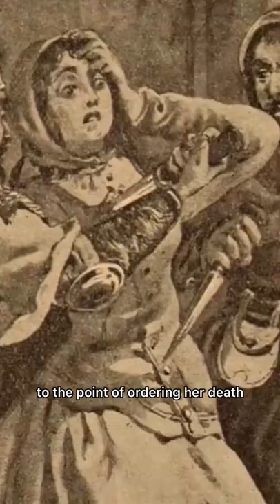Skeleton queen Inês de Castro and Portuguese king